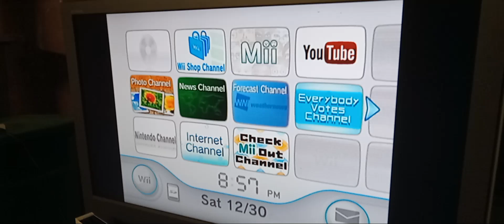Wii Play Banner